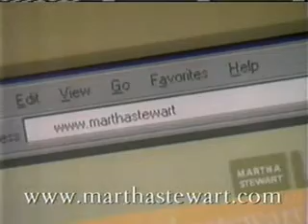Mehlenbachers Taffy Martha Stewart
Martha Stewart story on delicious, hand made for wedding treats, Mehlenbachers Taffy now located in Atascadero Ca.